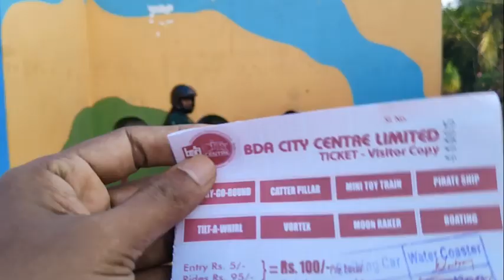Bhubaneswar Nicco Park BBSRl ଭୁତ ଘର | BDA CITY CENTER NICCO PARK,BHUBANESWAR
Bhubaneswar Nico park l ଭୁତ ଘର | BDA CITY CENTER NICO PARK,BHUBANESWAR

            Love You All
                Aj@Tp

Apanamananka Support au Asirbad darkar.